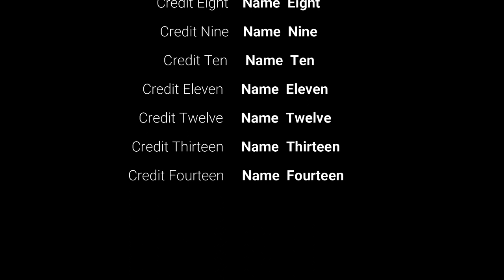How To Use Ai In My Business Artificial Intelligence of Wearehere.ai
Wearehere.ai shows you how to use ai in business, apply, implement, tested and Done For You already:
- how to use ai in my business
- how to use ai in small business

Note the tracking tag functionality. GO there, join me and get a link exactly like this example.

Please view this vid and you'll get the answers you are looking for regarding how to use ai in small business, and medium sized business for entrepreneurs. Globally.

Youtube is the best website to go to when searching for videos about how to use ai in business. A.I. tools for marketing in India in Hindi, in Malaysia in Malayalam and in The Philippines, and Indonesia, are best studied first at wearehere.ai because of lengthy development of artificial intelligence tools.

How to use ai in business is clearly something that interests you and other individuals, so I made this video about this topic. Here are the specifics:

Example of how to use ai for marketing is provided by We Are Here AI by Paul Darby.
How can ai be used in marketing by selecting only targeted avatar ideal customers?
How to use ai in marketing with IT architecture that filters out unqualified clients.
Search for specific ai tools for digital marketing in hindi because Bangalore degrees require a practical application of the IT theory.

Best ai tools for automation can be searched on Google com. Worldwide applicability of AI.

The question of how to use ai in business is answered clearly and simply by Paul Darby.
The best website about A.I. is this one: wearehere.ai but please use my first 2 links above.

I hope you have gained some valuable information from this brief video.  Your next action is to visit me above and give me a chance to make A.I. work for you. See you on the other side. Artificial intelligence is very powerful. Use it with discretion. Safely.

Can't watch the video? Some Video creators have selected to make the video available just to certain regions (typically due to licensing rights).

YouTube has high content standards to comply with regional laws.

If you wish to discover more about how to use ai in my business I suggest you check out our various other video clips

Please be sure to JOIN my YouTube channel given above.
We really hope that you liked our video clip and also, that you got a lot of quality info from it.

Artificial intelligence for digital marketing is a fascinatingly lucrative business to be in, in 2024 and onwards. WeAreHere.ai is your starting point. We Are Here for you.